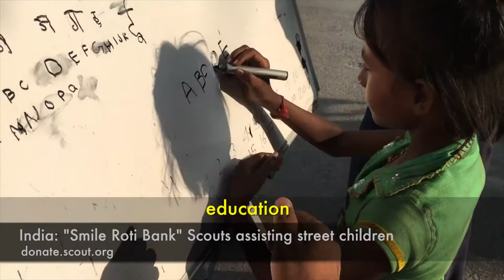India: Smile Roti Bank - Donate - Scout Donation Platform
🇮🇳️ India: A new future for street children is possible supporting the Scout Project "Smile Roti Bank" Help them donating and sharing! goo.gl/Y1cQwn